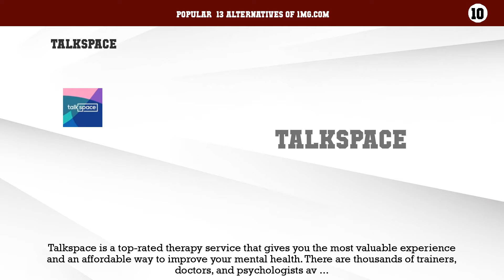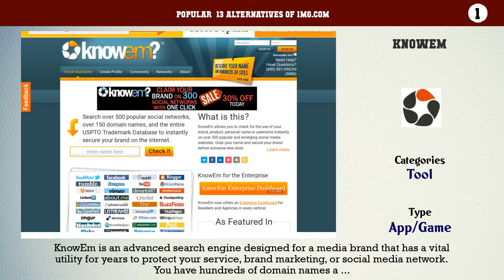1mg.com | Best 13 Alternatives of 1mg.com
13. BetterHelp
12. PlushCare
11. JJ Virgin Store
10. Talkspace
9. AmWell
8. Bouncelss
7. Jotform
6. Calm
5. Kickbox
4. Weblegit Email Validation Service